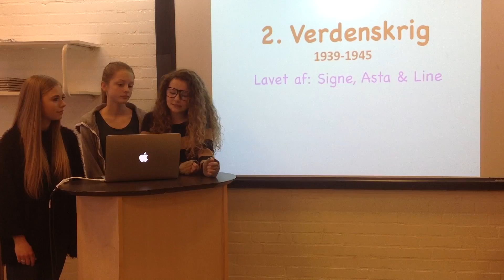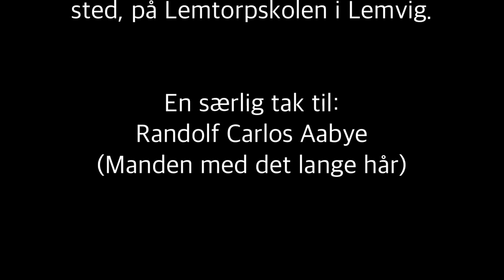Skolegalskab,Lemtorpskolen,8.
Produktions selskab: En Kovending
Filmeventvært: Randolf Carlos Aabye
Grafik og animation på intro: Amer Salem
Musik og lydeffekter: Partners in rhyme Inc